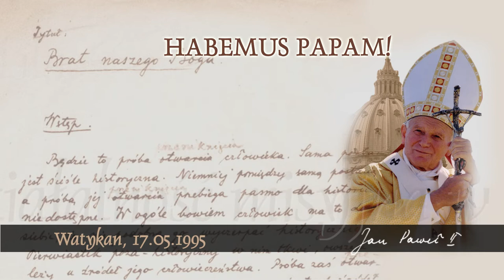Habemus Papam [574]: Działalność misyjna w naszych czasach